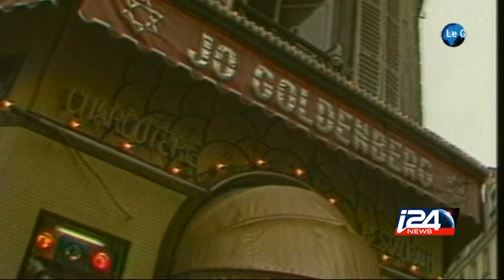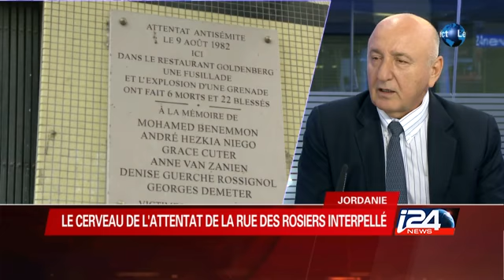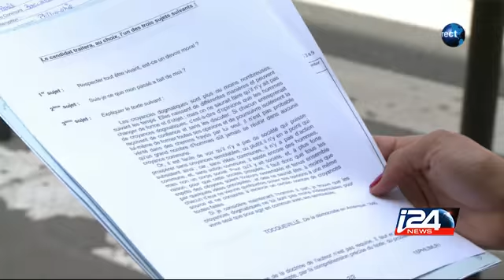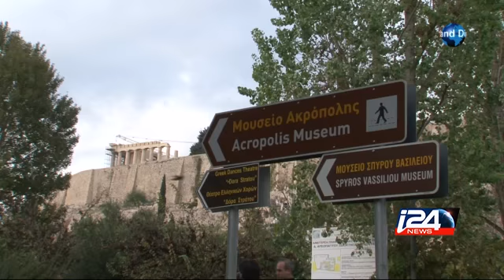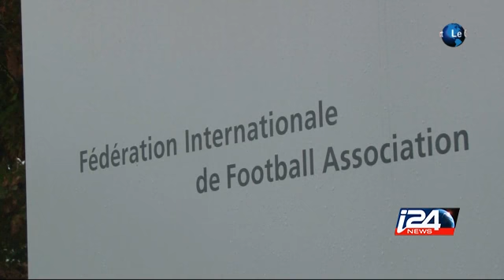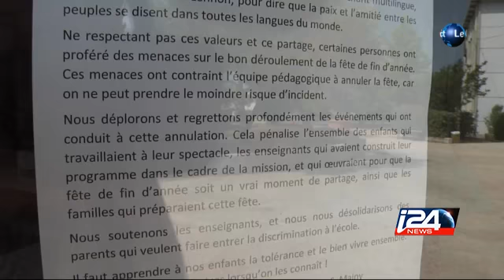Le Grand Direct - 17/06/2015